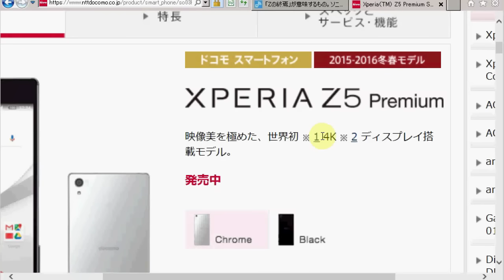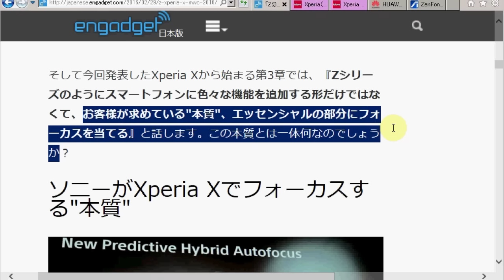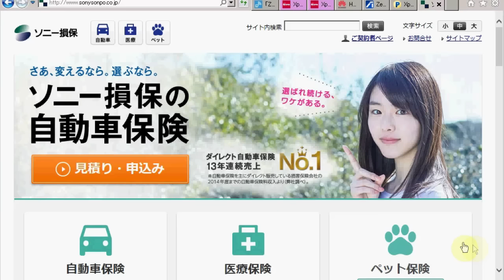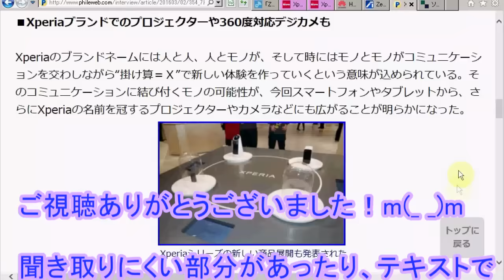【独り言ﾚﾍﾞﾙ】SONY Xperia Xｼﾘｰｽﾞについて[ｴｸｽﾍﾟﾘｱ XA,X,X Performance]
MWCでXperia Xシリーズが発表されましたけれど、これはもしかしたらXperiaのファンである人ほど落胆の度合いが大きいかもしれませんね～

なんですけど、個人的には実は結構評価しているんですわ。評価しているというか安心したと言うのが正しいかな。

申し訳ないけど、SONYのスマホっておかしな方向に向かっていたと思うんですよ。
それはXperia Z5 Premiumで最高潮に達したと思っています。誰得な4K液晶とか鏡面処理の背面とか、ホント意味不明。
最先端っていうのは、それで何かが便利になったり、新しい未来を感じさせてくれたりするからこそ意味があるわけです。液晶を人の目では判別不可能なほどの高精細にしたって電力ばかり消費して意味ないわけですし、鏡面処理は展示するときには美しくても、使う時には指紋が目立って見苦しいので迷惑です。

こういう現象ってよくあることです。他社との差別化のポイントを無理矢理作ろうとして奇をてらった結果、確かに注目度は上がるのではありますが、実際の商品としての完成度は下がっているというパターンねｗ。これは要するに手詰まりなんです。それを隠すための無理矢理施策なんですよ。

…で、Xperia Xがそういうワクワクする端末だとは思いませんけど、少なくともがっかりはしない端末です。なぜならば、これで暴走が止まった感じがするからです。
ここにあるように、
お客様が求めている"本質"、エッセンシャルの部分にフォーカスを当てる
とありますよね。
そして、その本質とは何かというと、
「カメラ」「バッテリー」「握り心地」
だと。
この3つでいいのか？、という話は置いておいて、やっと地に足がついたのかな、という感じがしましたね。

そしてSONYは、「Xperiaのコンパニオンプロダクト構想」をぶち上げました。これはつまり、ライフスタイル提案型の差別化をしていこう、という事ですよね。逆に言えば、スマホはあくまでSONYワールドの構成要素の一つという風に格下げになったと考えざるを得ないと思います。極論すれば、XperiaがiPhoneやGalaxyに敗北宣言をしたともとれるわけです。ここが、SONYファンから見れば、何よりもがっかりという事になってしまうのではないでしょうか。

それに、ライフスタイル提案型という話も、どこかで聞いた事がある話で正直新鮮味がないんですけどｗ、SONYぐらいの広範な製品群を持っていないとやろうと思っても出来ない世界であることも事実なわけで。
なにしろ、損害保険会社さえ持っているSONYですから、いろいろな可能性はありそうよｗ。
…まだ構想段階なので、今後どうなるのかわからない部分は多いのではありますが、これはこれでSONYらしいやり方なのかな、と思って期待しています。